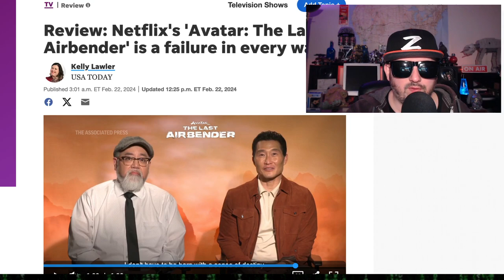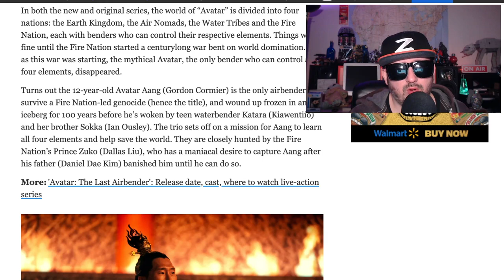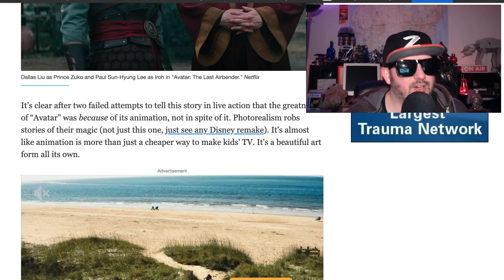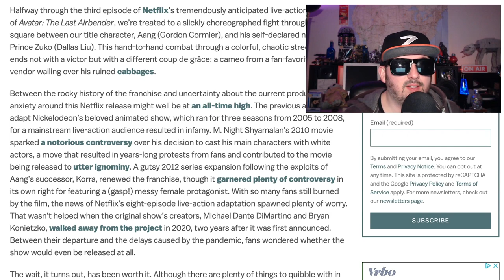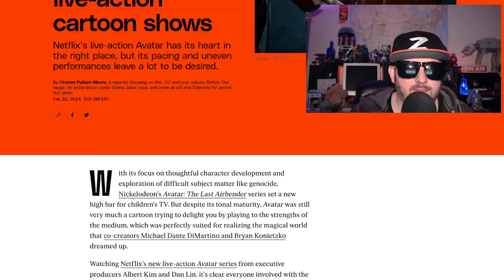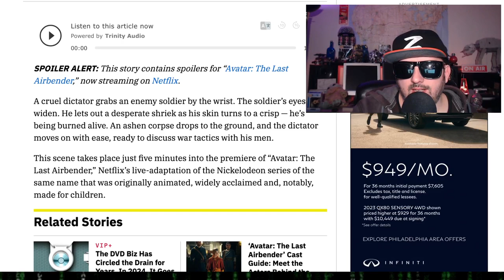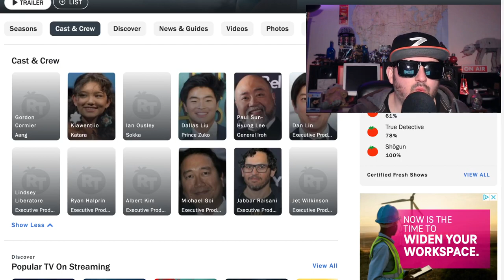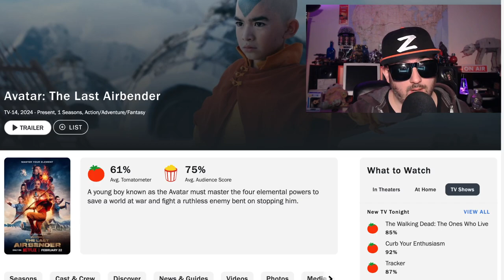Avatar The Last Air Bender Ep 1-4 Review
A young boy known as the Avatar must master the four elemental powers to save a world at war and fight a ruthless enemy bent on stopping him.
First episode date: February 22, 2024 (USA)
Program creator: Albert Kim
Based on: Avatar: The Last Airbender; by: Bryan Konietzko & Michael Dante DiMartino
Executive producers: Albert Kim; Jabbar Raisani; Dan Lin; Lindsey Liberatore; Michael Goi